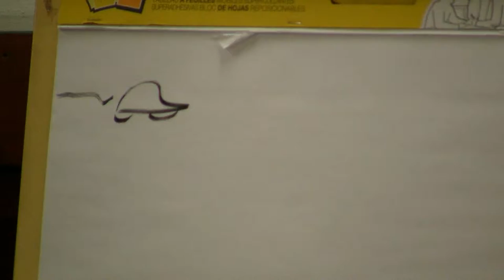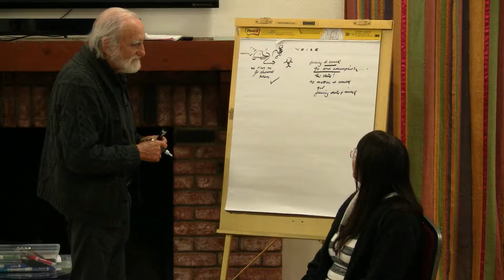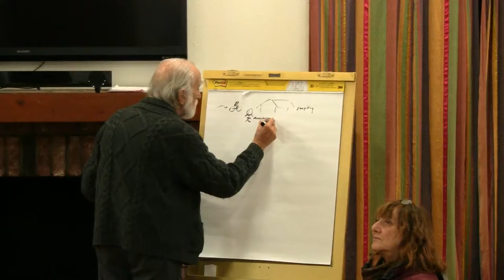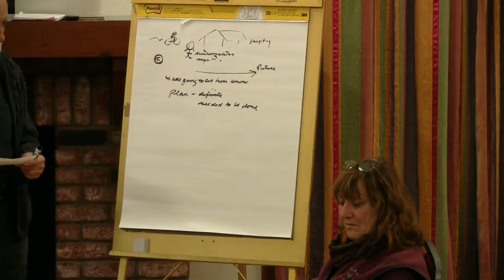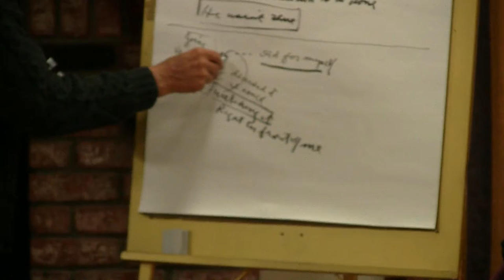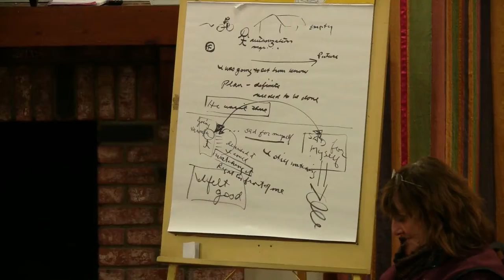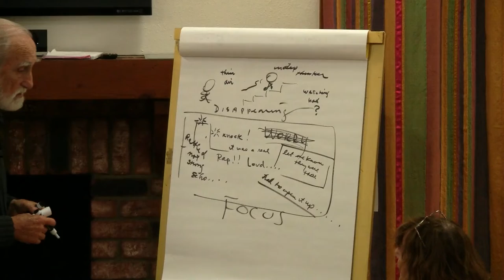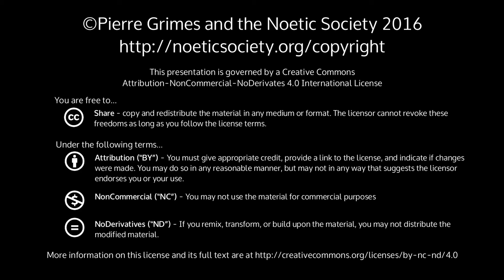2016-12-02 NSDRM - Dream Explorations: Belinda and Regina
Pierre Grimes and the Noetic Society -- 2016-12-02 NSDRM - Dream Explorations: Belinda and Regina